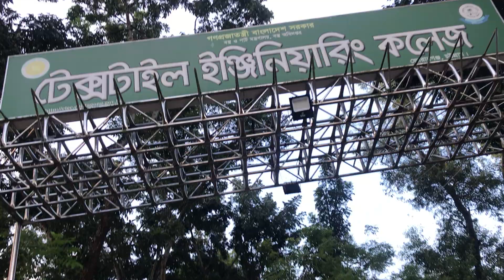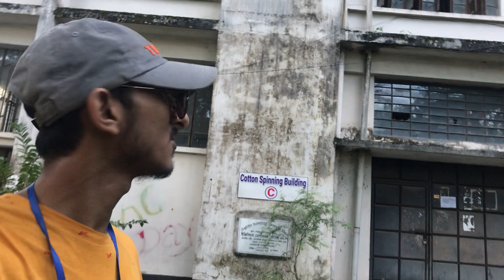Inside Chottogram Textile Engineering College (CTEC) for the 1st time , October 2, 2022